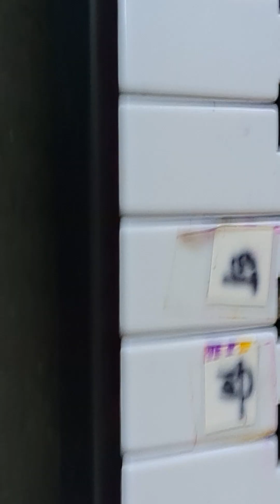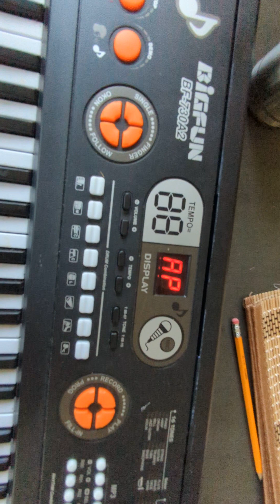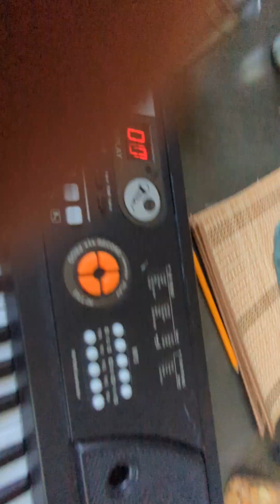how to play the song Happy Birthday step by step